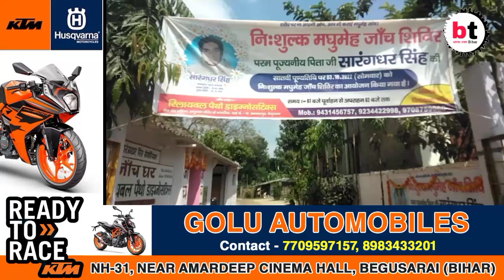अनियमित दिनचर्या से होता है मधुमेह: साकेत कुमार।btnewsbihar